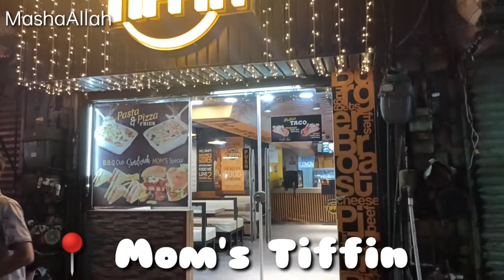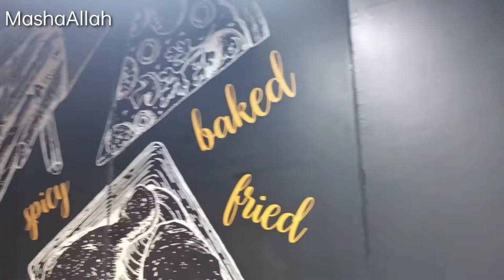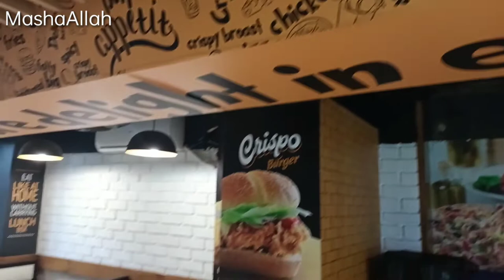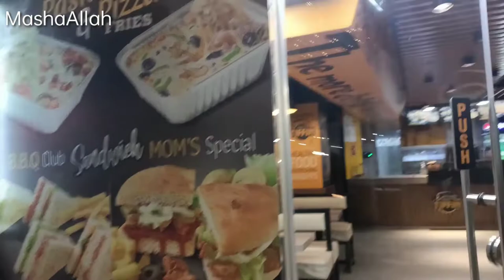Karachi Sadar mai new fast food shop | Amna and Asim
Ye hum pata nahi kon si Beach par agaye? Most beautiful beach of Karachi!  Beach Day | Daily Vlogs

Taleemi Bagh Mini Zoo mai ye kya hai? Wakt wakt ki baat hai | Amusement park in Karachi | Part 1